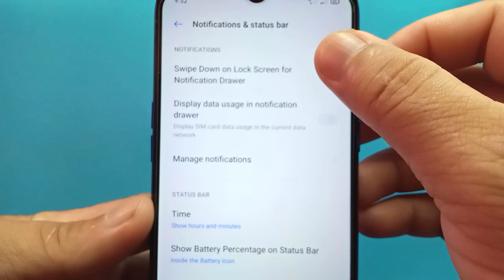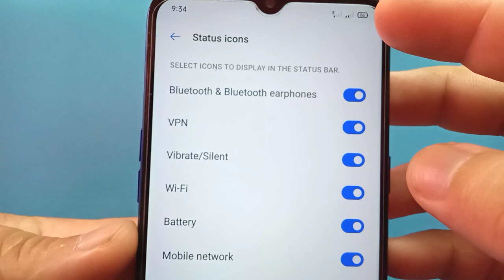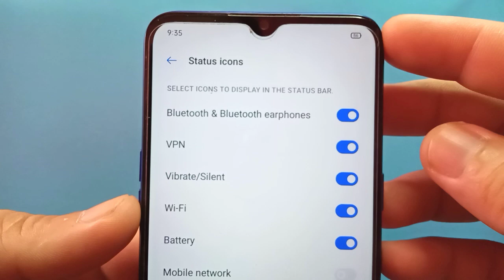How to Show or Hide Mobile Network Icon from Status Bar in Realme 5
Do you want to show or hide mobile network icon from status bar in realme 5. In this tutorial I will teach you how to show or hide mobile network icon from status bar in realme 5 mobile phone.

Thanks...